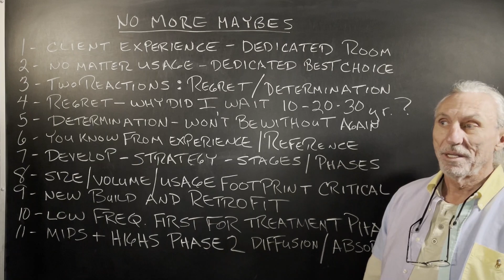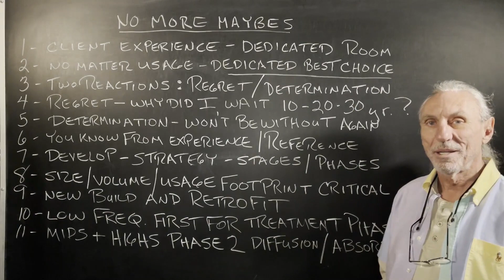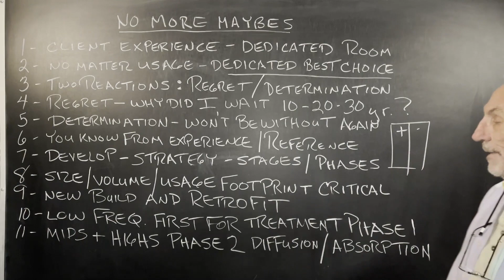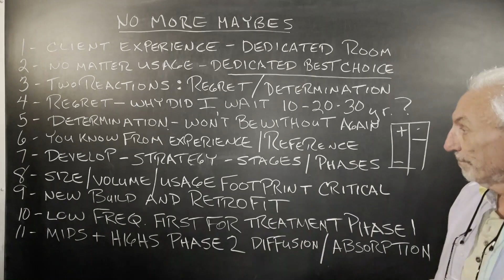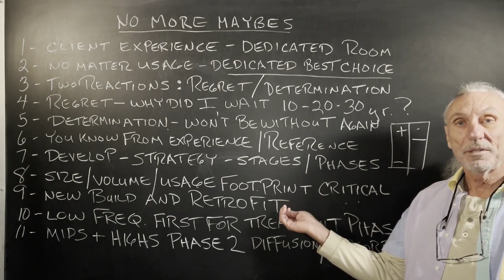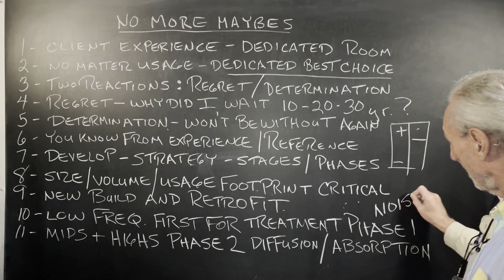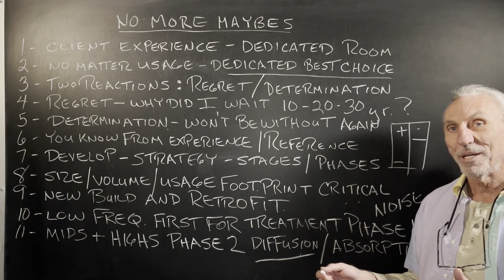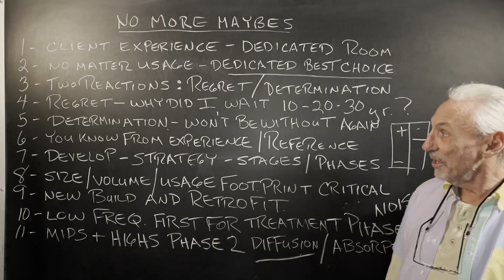No More Maybes!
- - In this video we're going to talk about dedicated listening rooms and why they're so superior. Watch the video to find out more!